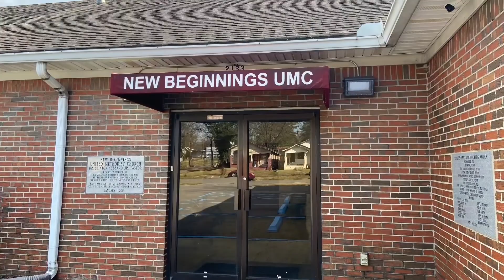Sunday Worship: April 25,2021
Sermon: Love Like This.
Scripture: I John 3:16-17